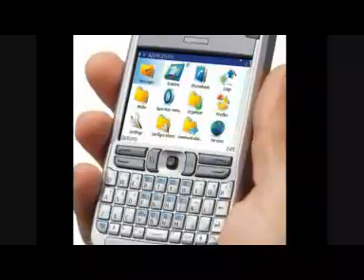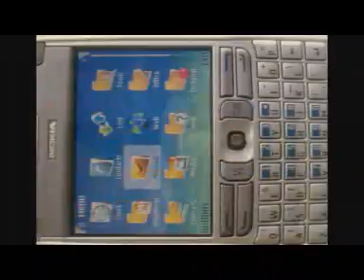Nokia E61 Review